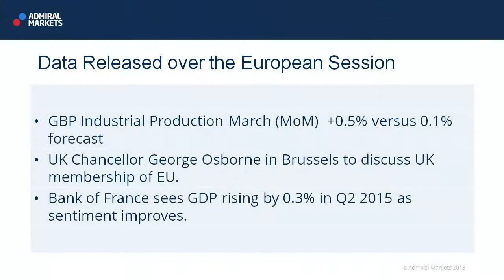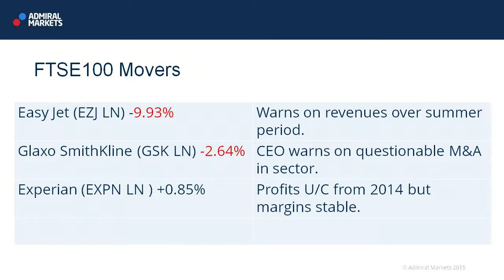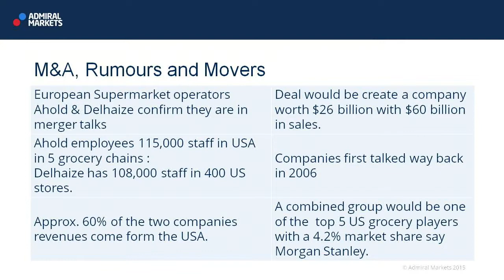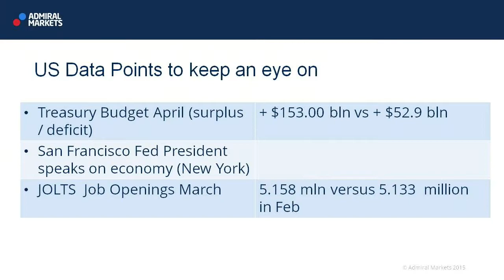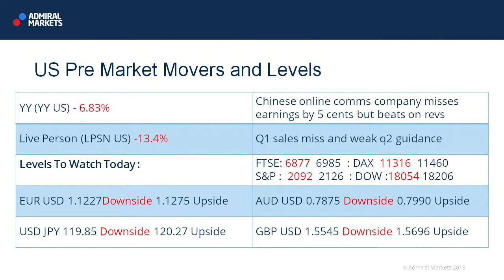Wall Street Crossover Show | 12.05.15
In this edition of the show, Darren Sinden looks at the American market before the US market open, along with the data released over the European session. He also summarises the key FTSE 100 movers, any and all M&A activity, before highlighting the important data points to keep an eye on.